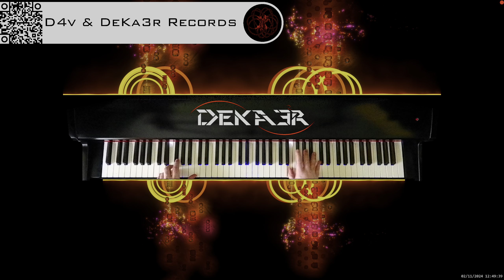🔴 irl 🎹 BALLAD OF LOVE - MÚSICA • PIANO MUSIC • PRODUCER • COMPOSER